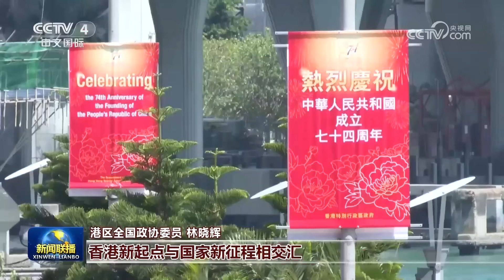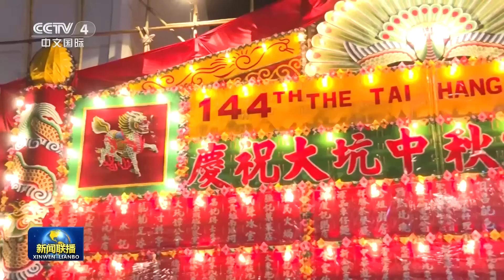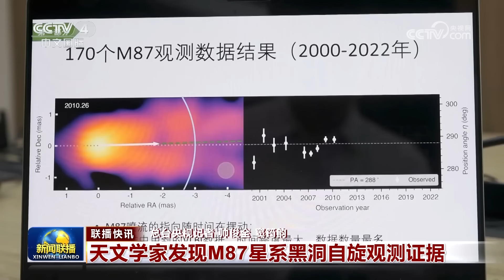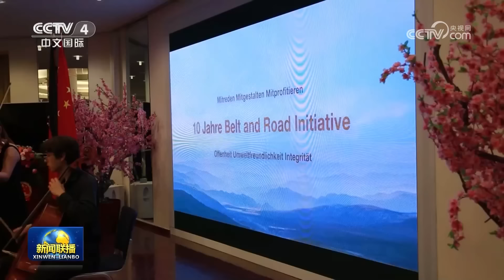习近平回信勉励中国人民公安大学在读英烈子女 以英雄的父辈为榜样 矢志不渝做党和人民的忠诚卫士 | CCTV「新闻联播」20230929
本期节目主要内容：
00:00 新闻联播要点汇总；
01:39 习近平回信勉励中国人民公安大学在读英烈子女 以英雄的父辈为榜样 矢志不渝做党和人民的忠诚卫士；
03:44 烈士纪念日向人民英雄敬献花篮仪式9月30日上午举行 习近平等党和国家领导人将出席；
04:29 坚定不移朝着强国建设 民族复兴的宏伟目标奋勇前进——习近平总书记在国庆招待会上的重要讲话在广大干部群众中引发热烈反响；
10:58 王沪宁会见全国少数民族参观团；
12:30 感受中秋传统文化 共享美好生活；
15:27 交通出行迎来客流高峰 多举措确保旅客安全便捷；
17:08 嫦娥六号2024年前后登陆月球背面；
18:58 国内联播快讯：
（1）多项支持农村金融发展税收优惠政策延续实施；
（2）1—8月我国公路水路交通固定资产投资超2万亿元；
（3）青海引大济湟工程实现全线通水；
（4）中欧班列（西安）累计开行突破20000列；
（5）福厦高铁开通运营；
（6）辽宁桓仁至吉林集安高速公路建成通车；
（7）天文学家发现M87星系黑洞自旋观测证据；
（8）“何以文明”全球巡展港澳特展启动；
（9）《中央广播电视总台2023年中秋晚会》9月29日晚播出；
（10）《高端访谈》9月29日晚播出叙利亚总统巴沙尔独家专访；
22:27 我驻外使馆使团举行国庆招待会；
24:28 国际联播快讯：
（1）中国代表谴责西方国家侵犯土著人权利；
（2）德意外长在移民问题上存在分歧；
25:38 美丽中国。